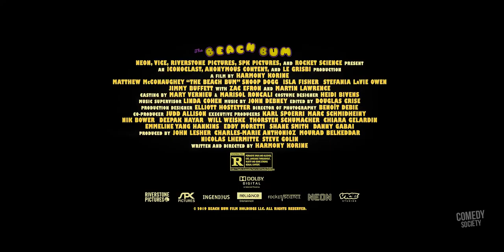THE BEACH BUM - Official Trailer | Comedy Society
An irreverent comedy to the outrageous misadventures of Moondog (Matthew McConaughey), a rebellious burnout who only knows how to live life by his own rules. Complete with an all-star cast including Snoop Dogg, Isla Fisher, Zac Efron, Jonah Hill and Jimmy Buffett.THE BEACH BUM is the wildly original and subversive new comedy from writer/director Harmony Korine (Spring Breakers).